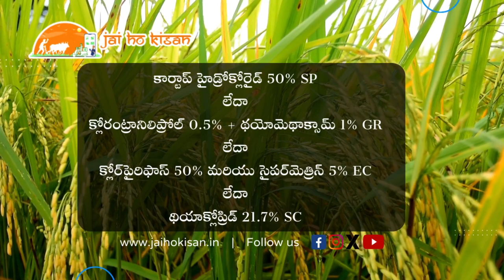వరి పంటలో కాండం తొలుచు పురుగు | Stem borer in rice crop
వరిలో పంటలో కాండం తొలుచు పురుగు | Stem borer in rice crop

To Know More Updates About The